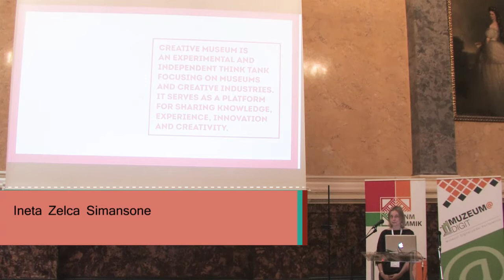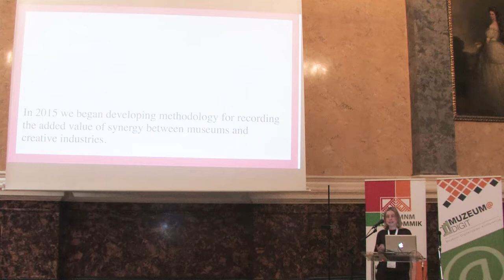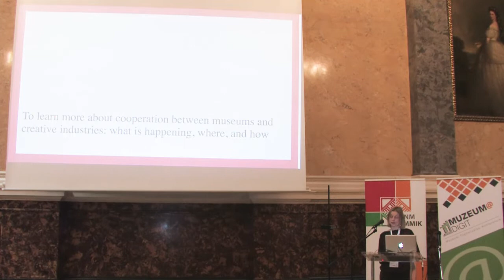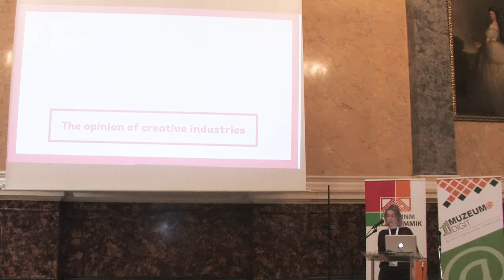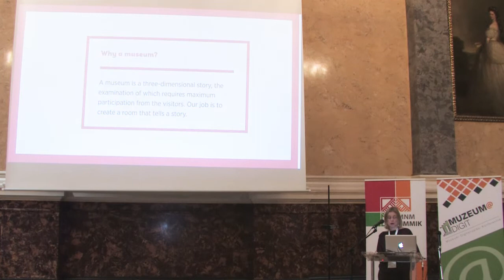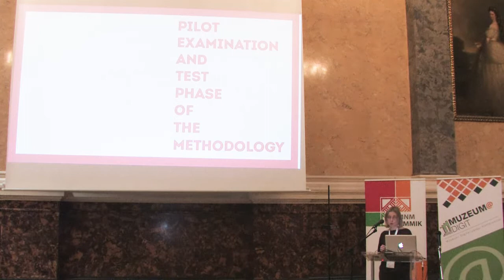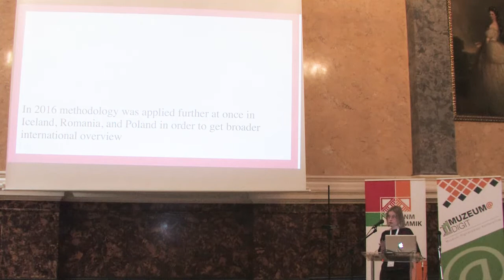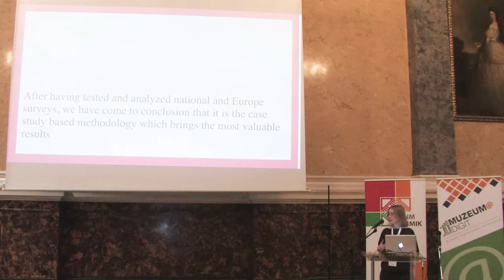Ineta Zelča Sīmansone - Museums and creative industries. What’s it all about? | MuseumDigit 2016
[EN below]

Ineta Zelča Sīmansone angol nyelvű előadása a MuseumDigit 2016 konferencián.

/Múzeumok és a kreatív ipar. Miről is van szó valójában?/
Napjainkban néha még mindig úgy tűnhet, hogy a múzeumokban és a kreatív iparban semmi közös nincsen, ugyanakkor az utóbbi évek eredményei rávilágítottak az együttműködési lehetőségek sokszínűségére, melyek eredményeképpen nemcsak magas hozzáadott értékkel bíró termékek és szolgáltatások jöttek létre Lettországban, hanem a múzeumok és az alkotók összefogásához való hozzáállás is megváltozott. A másik oldalról nézve egyre növekvő érdeklődés figyelhető meg az alkotók és a kreatív ipar képviselői részéről a múzeumok, mint a kreatív ágazat egyik forrása iránt. Az mindenesetre biztosnak tűnik, hogy a múzeumok és a kreatív ipar közötti együttműködés lehet az alapja a modern múzeumok kommunikációjának. Leegyszerűsítve ez annyit jelent, hogy kreatív módon, olyan nyelven kommunikáljunk a közönséggel, amelyet megért. Az előadás bemutatja a Creative Museum nevű szervezetet is, mely hisz abban, hogy a múzeumokban megvalósuló innováció és kreativitás sokat segíthet az új közönség bevonzásában és egyúttal a szektor modernizálásában.

Ineta Zelča Sīmansone on MuseumDigit 2016

Even if occasionally we would still hear that museums and creative industries have not much in common, in the last few years we were able not only to highlight a variety of cooperation in result of which products and services with high added value were created in Latvia, but also started to observe a change of attitude towards the very idea of bringing museums and makers together.
At the other end of this spectrum, we see an increasing interest among the makers and agents of creative industries themselves in museums as a considerable resource for creative economies. After all – if this would yet sound as a novelty to someone – cooperation between museums and makers is the basis of communication work of a modern museum. To put it simple, it is an attempt to talk to the audiences in a language they understand.